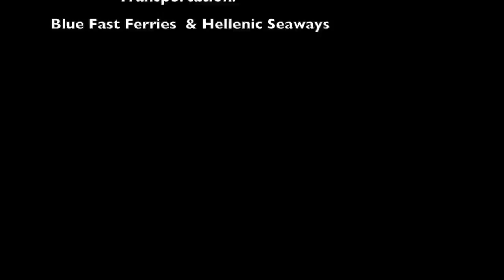Arcadian Shepherds Enduro 2018 EGS Finale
Final round of the Enduro Greek Series 2018, staged at the mountain village of Valtesiniko in Arcadia, Greece.

Shot by StavrosMakris
Cut and edited by FotisPanas

The beaut music was shared by: Ross Bugden - Music